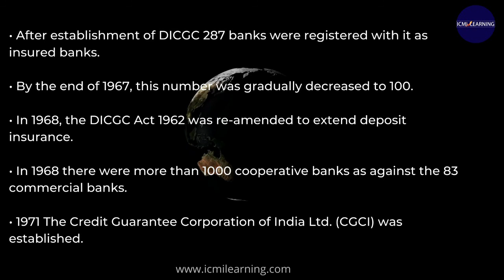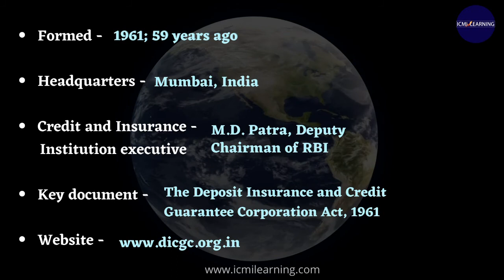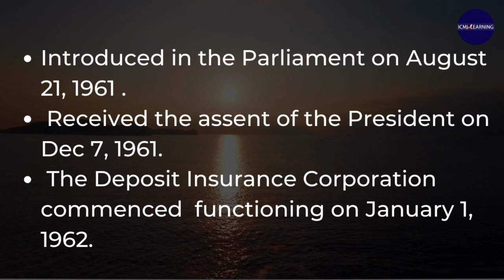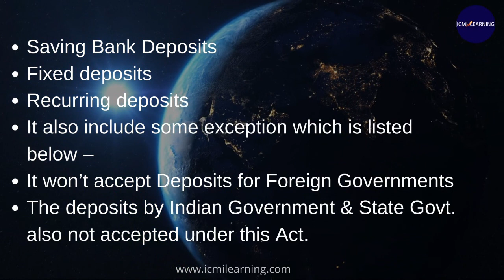DICGC | Deposit Insurance and Credit Guarantee Corporation | Bank's Deposits Guarantee & DICGC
General Public assume bank deposit as a safest bet. They trust on bank deposits on more than anything else .
 Do you think FD’s are totally Risk free ?
DICGC plays a vital role to ensure credibility of bank deposits .
 Here is your guide for DICGC scheme.